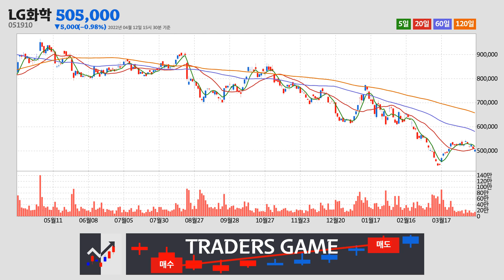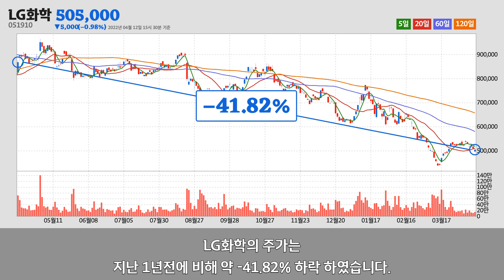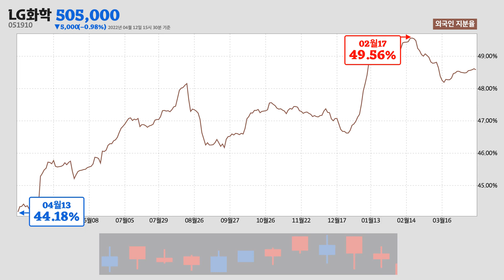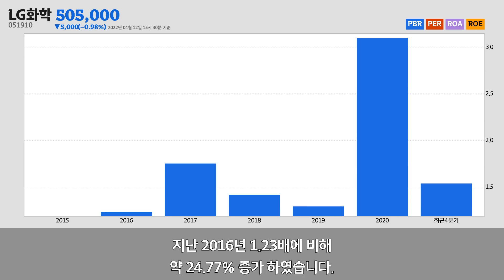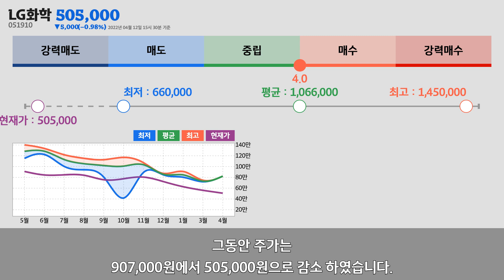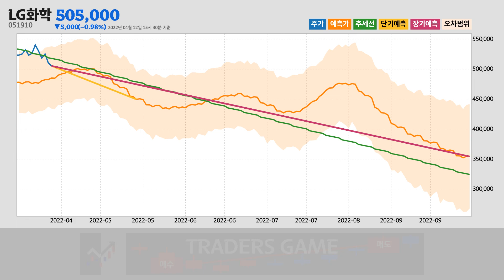LG화학주가분석(051910) 2022년 04월 12일기준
LG화학은 서울특별시 영등포구에 위치한
기초 화학물질 제조업업체 입니다.
LG화학은 2022년 04월 12일 오후 03시 30분 현재